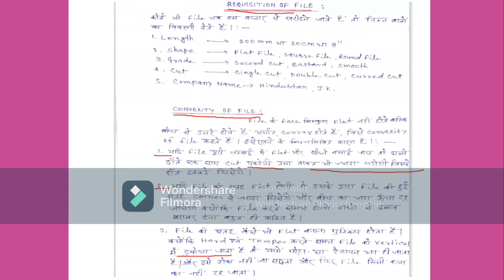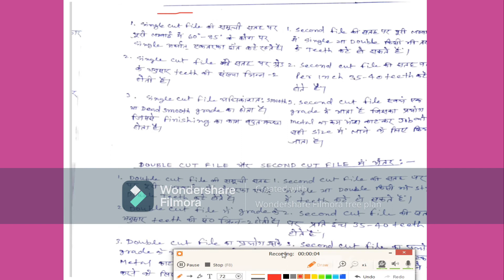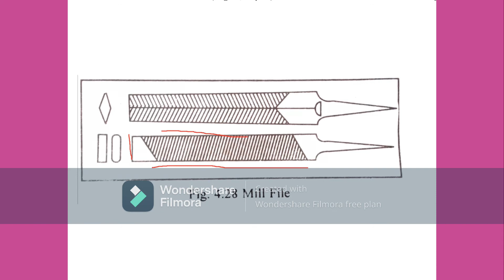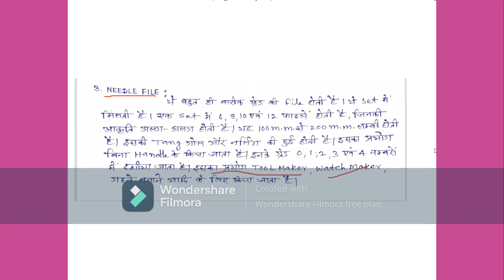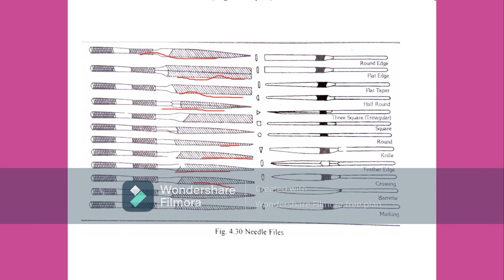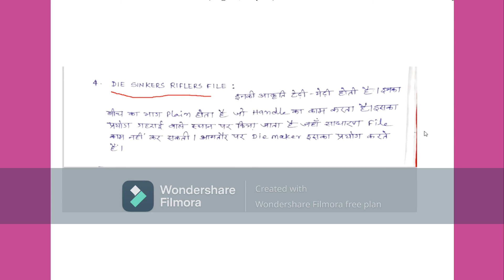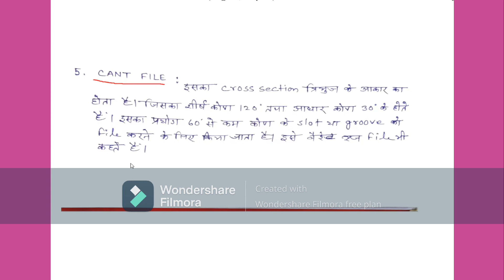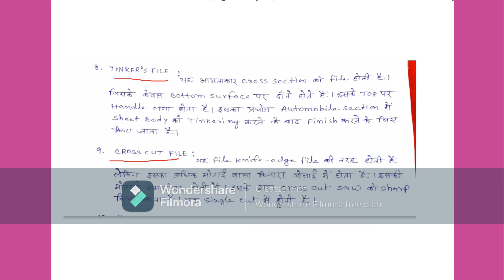Cutting tool File Part - 2